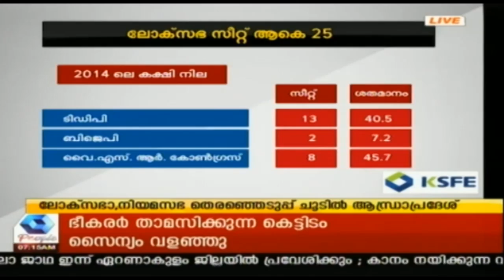News @ 7AM: അതിര്‍ത്തി സംസ്ഥാനങ്ങളില്‍ വ്യോമ പ്രതിരോധം ശക്തമാക്കി | 27th February 2019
Kairali People news at 7 will bring you the breaking news that's